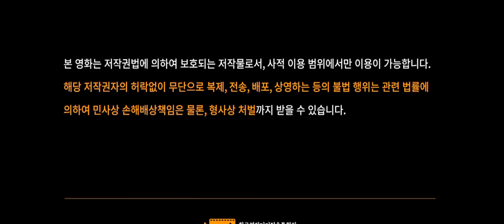CJ Entertainment/About Film/Haegrimm (2019)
Taken from Extreme Job.